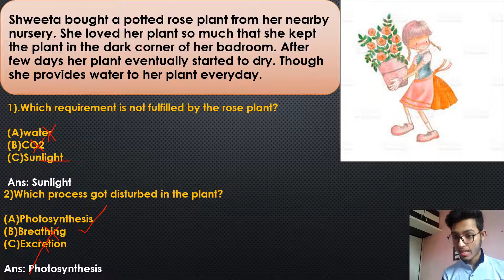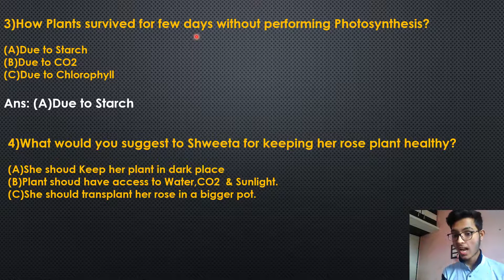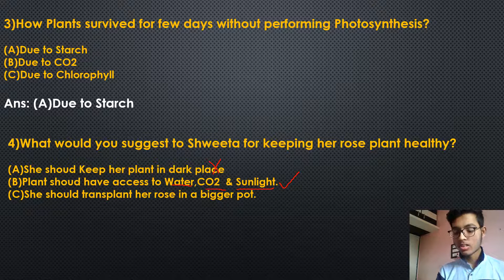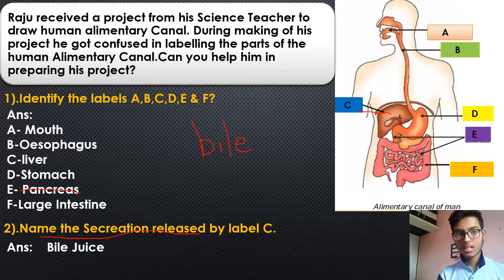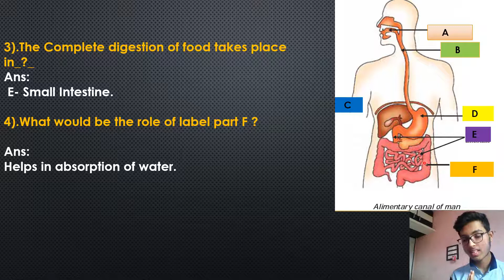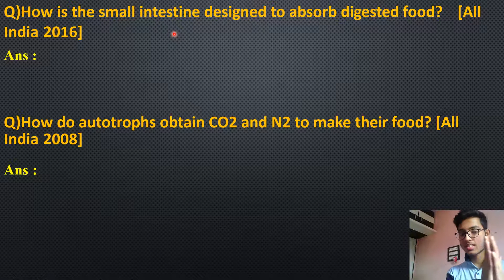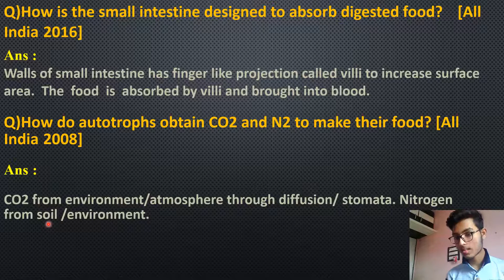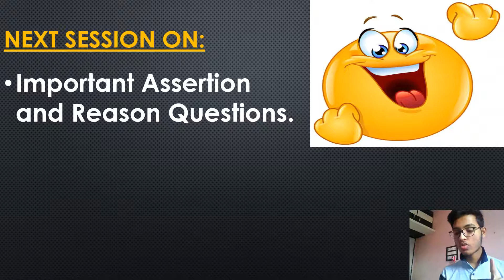Life Processes- Case Study Based Questions | CBSE Class 10 Science | Biology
CBSE 2023-24
Life Processes - Case-Based Questions - CBSE 10 | CBSE Class 10 Biology | Class 10 Science Chapter 6 | NCERT Solution for Class 10 Biology | The Life Processes - Case-Based Questions, as it is one of the most important and scoring topics in Science (Biology), CBSE Class 10 of NCERT Science. CBSE Class 10 exam preparation strategy for Science with in-depth explanations and how to revise crucial topics. This session will mainly be around the Life Process Video topic Questions and Answers with proper Explanation.